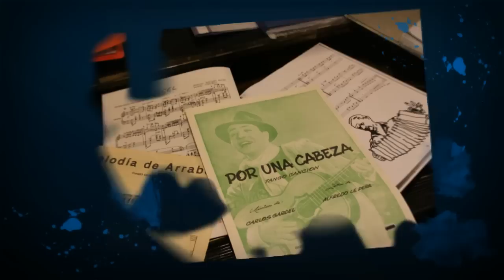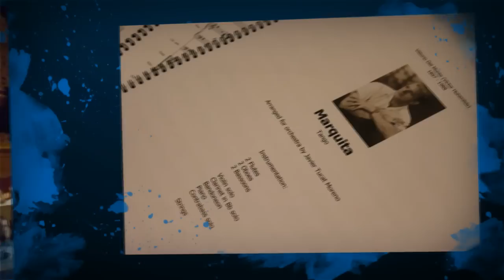Workshop Tango für Musiker in Andalusien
Tango in Andalusien mit Javier Tucat Moreno und Judith Brandenburg von „La Bicicleta" und Bodo Gierga von „Workingfilms".
Der Workshop richtet sich an Musiker oder Amateure auf instrumentaltechnisch hohem Niveau.
Instrumente: Bandoneon, Klavier, Violine, Bratsche, Cello, Kontrabaß, Klarinette, Saxophon. Andere Instrumente auf Anfrage.